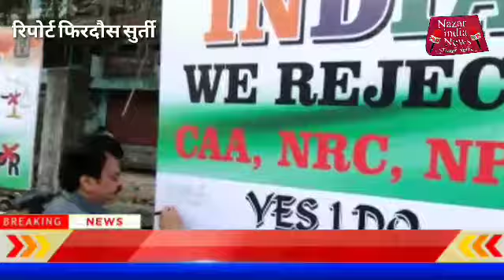CAA. NRC संविधान के खिलाफ है (फ़िरोज़ मिठिबोर वाला )